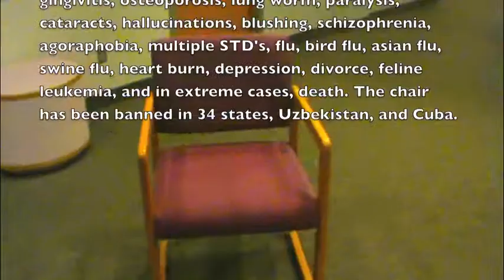The Chair Updated